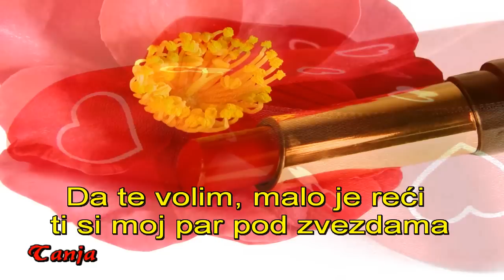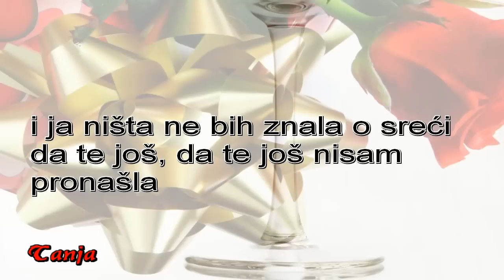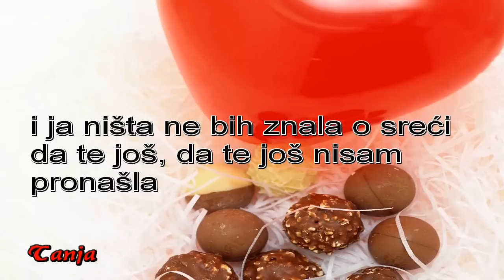Aleksandra Kovac - Da Te Volim